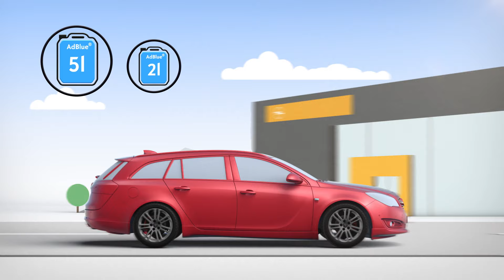OPEL präsentiert: BlueInjection Technologie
BlueInjection ist das hochmoderne, selektive katalytische Reduktionssystem von Opel, das mittels AdBlue®* den Stickoxid-Ausstoß von Dieselmotoren verringert und so zu reduzierten Emissionen beiträgt.

Wenn Sie ein Fahrzeug mit BlueInjection-Technologie fahren, senken Sie den Stickoxid-Ausstoß (NOx) und sind so sauberer unterwegs. Erfahren Sie hier, wie einfach es ist AdBlue®* zu tanken.

*AdBlue® ist eine eingetragene Marke des Verbands der Automobilindustrie e.V. (VDA).

Hallo liebe Autofreunde, unsere Leidenschaft für Autos wollen wir mit Ihnen teilen. Steigen Sie ein, machen Sie es sich gemütlich und genießen Sie die spannendsten Opel Videos.